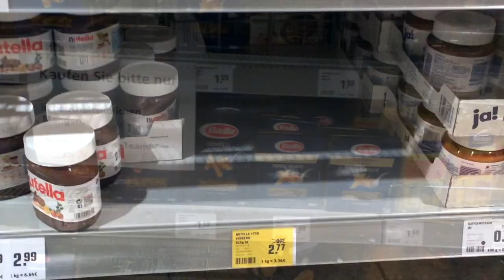How I protect myself from COVID19 + Come grocery shopping with me + Why you should StayHome!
In today's video, I take you with me to the grocery store, and afterwards show you my ritual in order to keep Corona Virus out of my house - everything from how I change my clothes to how I disinfect the products I bought and etc... In the last few minutes I go on a rant on why you should stay home!!!
Thank you guys so much for watching and please keep in mind that I am not an expert, I am not perfect nor do I claim to be, this is just what I have come up with and you guys wanted me to share it so I did. But please make sure to be responsible and do your own research as well!

Next week Im going to be sharing my day in the life in quarantine, filled with tips on how to stay motivated and not go crazy while staying inside! It will also include a house tour, so get excited!

Stay safe!!! And stay home! (if you can of course)